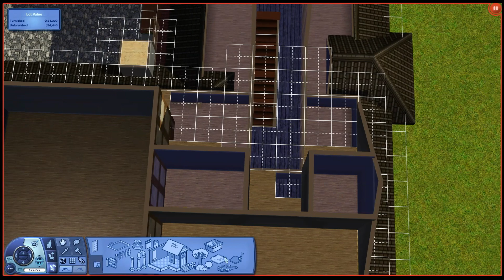SIMS 3 // Renovating in SV // YE OLDE TUDOR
A CC-free, Store item free makeover of Ye Olde Tudor (residential lot turned Base Camp / hotel) in Sunset Valley.